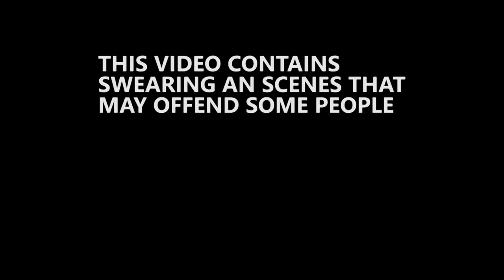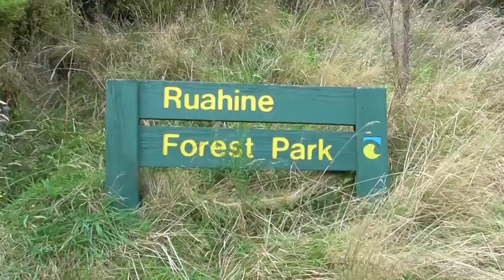RUAHINE HUNTER ft TOM FRANCIS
2018 pre roar  mission searching for red deer with tom francis,jr,Britney an the ruahine hunter come along for the trip enjoy